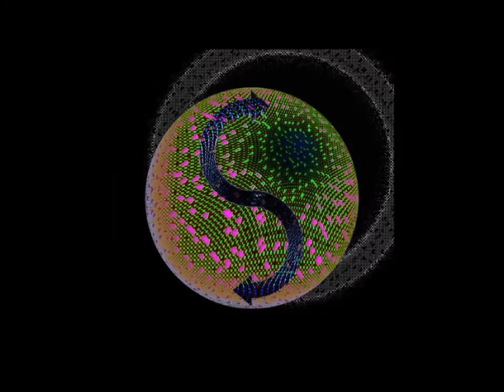figures&fields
random images